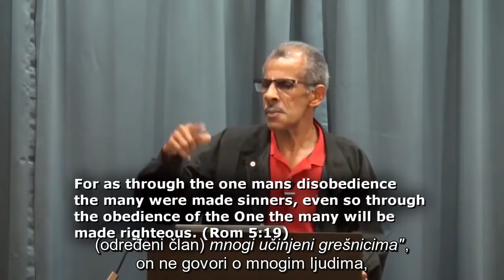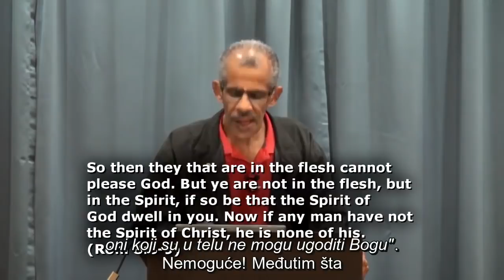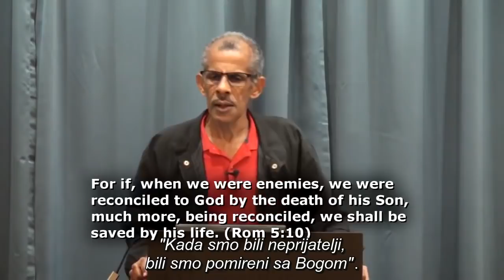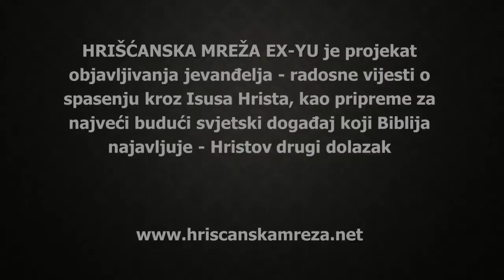Dejvid Klejton: Inteligentno razumevanje greha